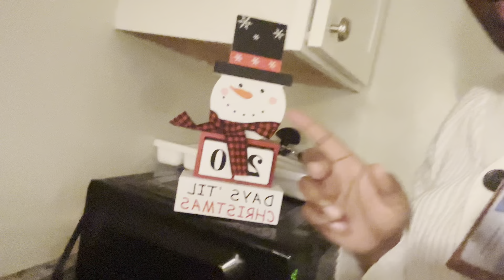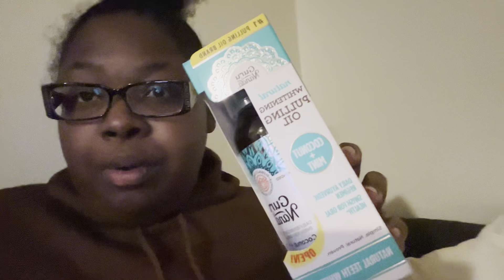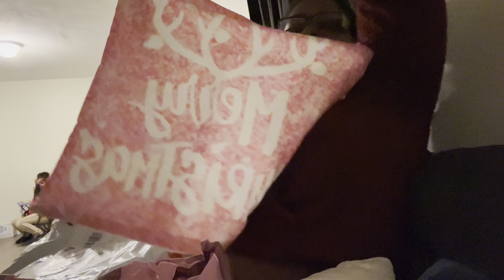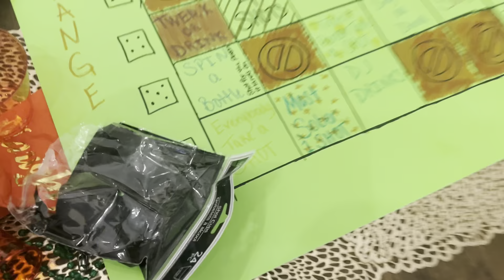CHRISTMAS DECORATING + OPENING PACKAGES + CHRISTMAS PARTY TINGZ & MORE | VLOGMAS WEEK 2 ☃️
Welcome back Simplies 👋🏾 ,

HAPPY VLOGMAS !

Spend the week with me as I get ready for Christmas.

VLOGMAS VIDS WILL BE UPLOADED EVERY SUNDAY, SO MAKE SURE TO HAVE YOUR POST NOTIFICATIONS ON! I PROMISE YOU WON’T WANNA MISS ANYTHING!